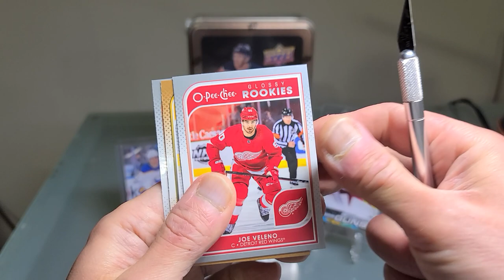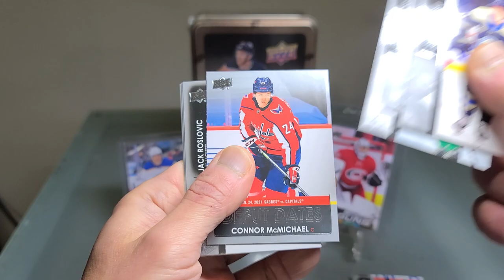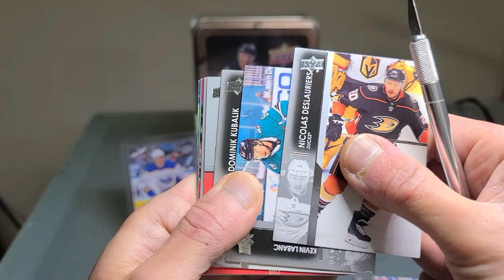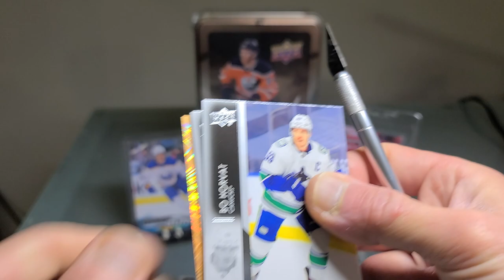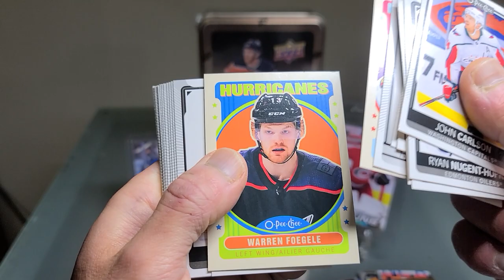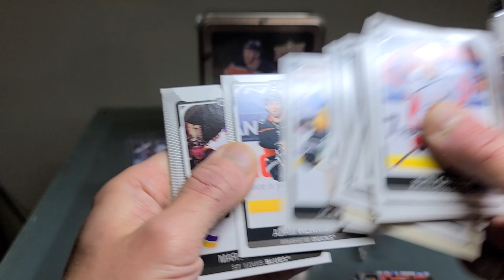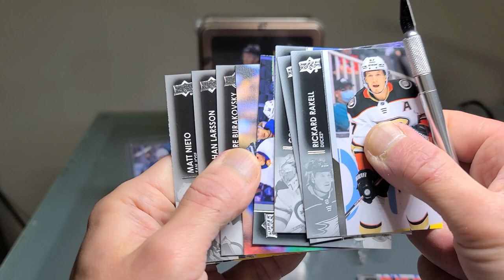2021-22 UD Series 1 - Top rookie Dazzlers